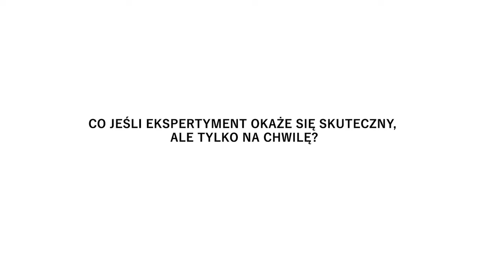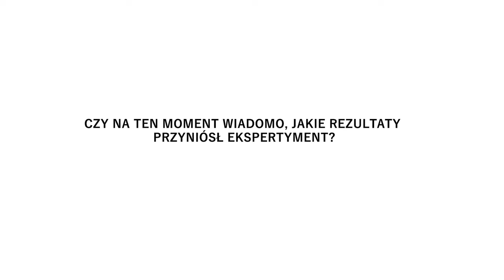Śnięte ryby w Kanale Gliwickim. Rozmowa z ministrą Klimatu i Ochrony Środowiska z dn. 13.08.2024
Zespół do spraw Odry rozpoczął eksperyment badawczy na rzece Kłodnicy, polegający na dozowaniu nadtlenku wodoru do wody. Stężenie 1000 razy mniejsze, niż w medycznej wodzie utlenionej ma zredukować liczebność złotej algi.